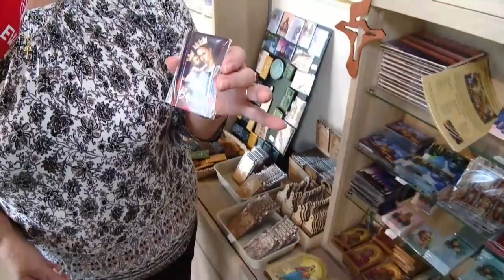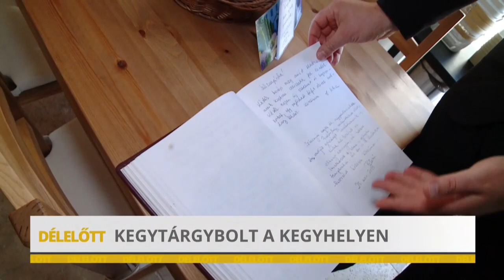Kegytárgybolt a kegyhelyen - Harcz Lászlóné Erzsébet, Mórocz Tamás plébános, Topa Attiláné Erzsébet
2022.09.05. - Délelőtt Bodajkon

Topa Attiláné Erzsébet és Harcz Lászlóné Erzsébet a kegyhely nemrégiben nyílt kegytárgy boltját mutatták be. Megtekinthettük milyen helyi sajátosságokat vásárolhatnak meg az ide betérő zarándokok. A beszélgetés végén Mórocz Tamás atyával a modern kommunikációs eszközök is szóba kerültek.